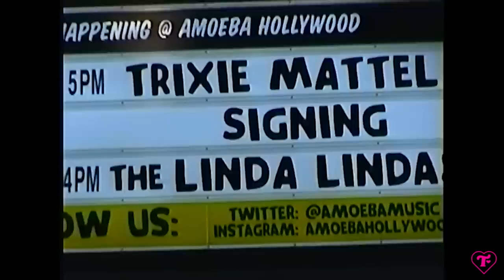Meeting Fans at Amoeba Music | Come With Me to My Blonde & Pink Album Signing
Come with me to my Blonde and Pink Album Signing at Amoeba Music!

Executive Producer: Trixie Mattel
Producer: Brandon Lim
Editor: Nick Walker
Post Supervisor: Jess Stevens
Videography: Byron Gamble, Jess Stevens, and Nick Walker